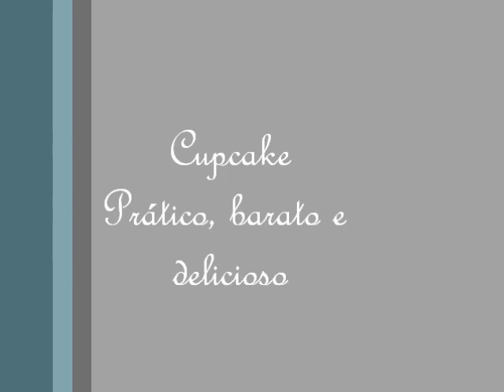Massa para cupcake de chocolate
2 ovos
    1 xícara (de chá) de leite
    1 xícara (de chá) de óleo
    1 xícara (de chá) de achocolatado
    1 xícara (de chá) de açúcar
    1 colher (de sopa) de fermento em pó.

Modo de preparo: Peneirar os ingredientes secos e misturar.
Agregar aos ingredientes secos o óleo, o leite e os ovos. Mexer bem.
Colocar em forminhas de papel forneável própria para cupcake e levar para assar em forno pré aquecido em 180ºC por aproximadamente 35 minutos.